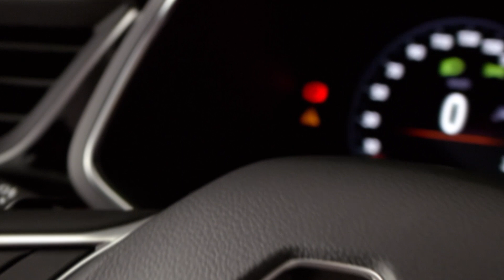New Renault CAPTUR with Initiale Paris version